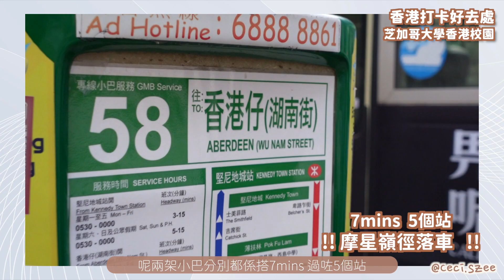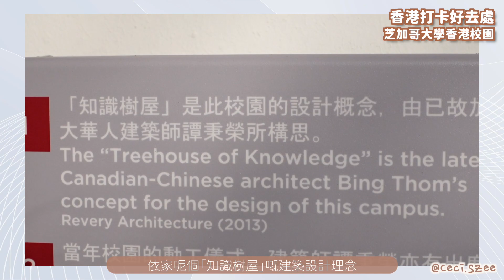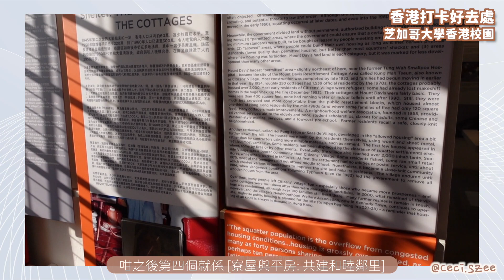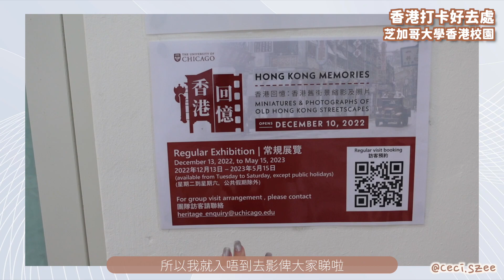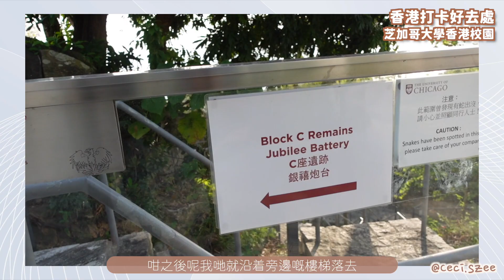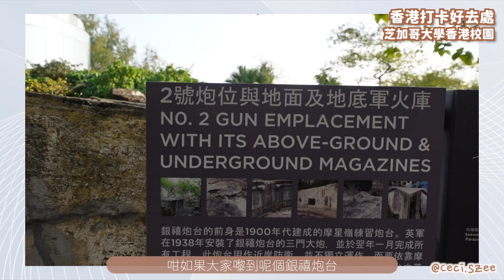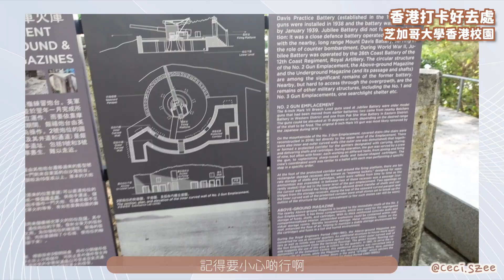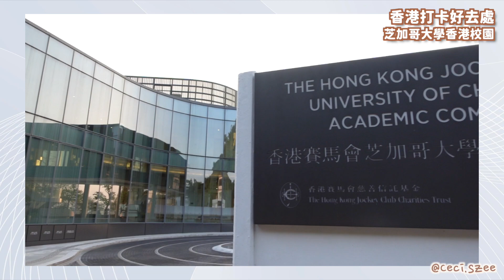【香港打卡- 芝加哥大學香港校園】IG-able白色格仔牆🧱｜波浪形玻璃屋建築⁉️｜薄扶林知識樹屋🌳🏫工業風水泥牆打卡位｜歷史遺址白屋⛪️｜銀禧炮台💣｜耗資左5.9億港元嘅地標😱💰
✦ 芝加哥大學香港校園  ✦
地址：薄扶林域多利道168號嘅

~ 更 多 其 他 影 片 ~
▸【台北8天旅行團🇹🇼 EP1】吃爆士林夜市！實測9間傳聞必吃店 台灣夜市美食🔥人氣平價美食😋

▸【台北8天旅行團🇹🇼 EP2】西門町必去｜西門町必去景點📸 台北美國街🏁｜西門町美食🤤台北排雷美食🥢

▸【台北8天旅行團🇹🇼 EP3】九份老街一日遊🏮 九份美食🥢 九份打卡📸 前往九份交通🚌 租借旗袍👘

▸【香港打卡- 港島西】香港大學大學堂🏛 伯大尼教堂  西環泳棚🌊 %Arabica 西環無敵海景Cafe🔥

▸【香港打卡- 中上環區 上集】中環街市🏮🛒 大館🕍 孫中山紀念館👨🏻紅爆IG打卡景點🔥香港好去處

▸【香港打卡好去處- 中上環區 下集】PMQ元創方⛪️ | 中環壁畫街🌇 | 中環打卡樓梯🏛 | ✨好多網紅去過打卡的閃令令餐廳🍣🍤🦪🍱🥢

▸【香港打卡好去處 - 粉紅色天台打卡餐廳💖】銅鑼灣2層高Cafe🎀🍽 | 粉紅空中花園+藍白氣球打卡位📸| $488Tea Set試食分享😋

▸【香港行山】鶴咀- 港版墾丁詳細行山路線分享🤭 來回2小時6個打卡景點📸